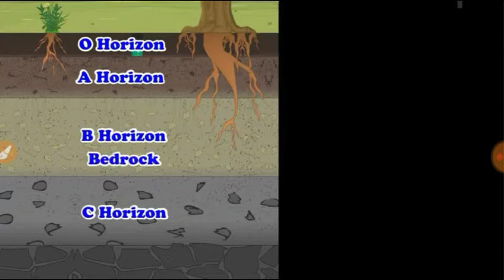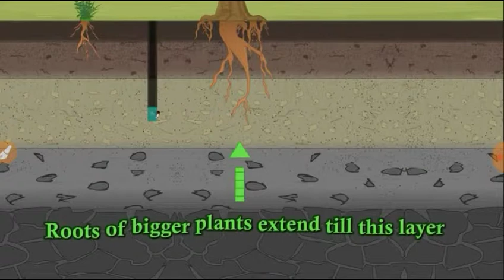Layers of Soil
Soil  is  composed of five distinct Layers
O-HORIZON ,A-HORIZON, B- HORIZON , C-HORIZON ,BEDROCK
O-HORIZON :-    This layer is dark in colour .This layer consist of  Decomposed leaves, Organic matter and humus. They help to  make the soil fertile.
A-HORIZON :-     This layer is called as top soil.
It is a soft porous layer, it is rich in humus and nutrients.
It is shelter for living organism like worms and rodents. .